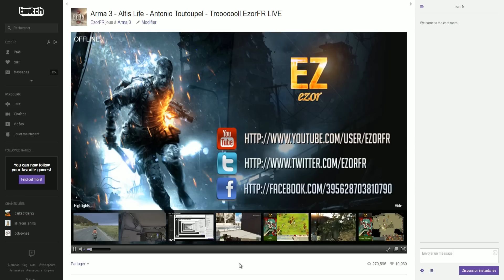Arma 3 Altis Life - Que devient Antonio Toutoupel ?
Salut tout le monde ! Nouvelle vidéo sur Altis Life !